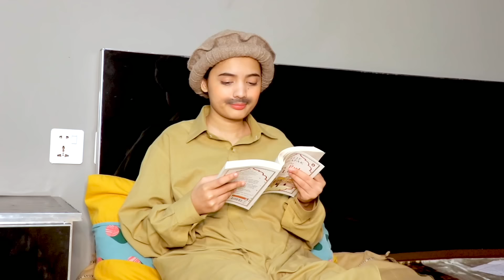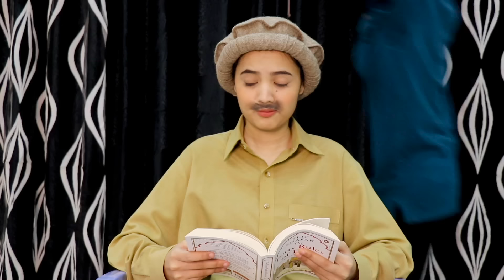New Phone (Short Story) | Fatima Faisal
Ft. Fatima Faisal , Rabia Faisal